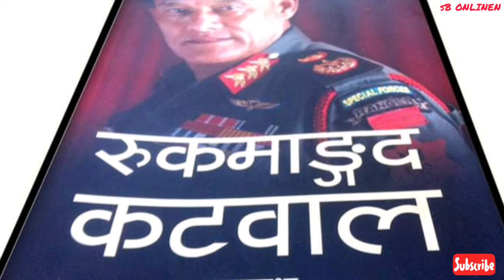Rukamangad Katawal आत्मा कथा -भाग 3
किताब :- रुकमाङ्गद कटवालको आत्मकथा !
प्रस्तोता :- शुभराज भोम्जन
सम्पादन :- शुभराज भोम्जन